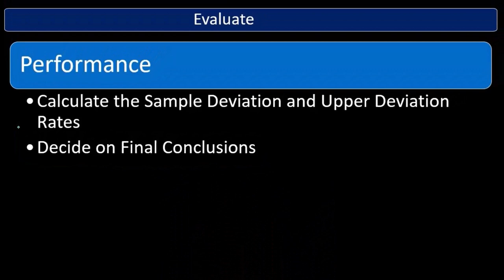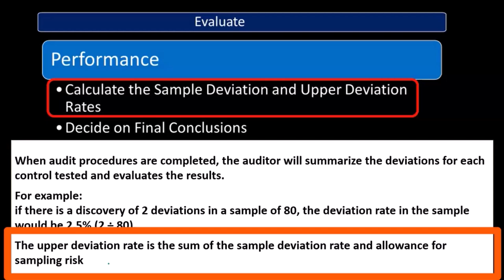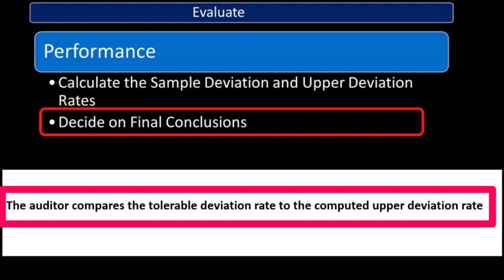Muestreo de atributos aplicado a pruebas de controles-evaluación 8060 Auditoría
Muestreo de atributos aplicado a pruebas de controles-evaluación
Auditoría